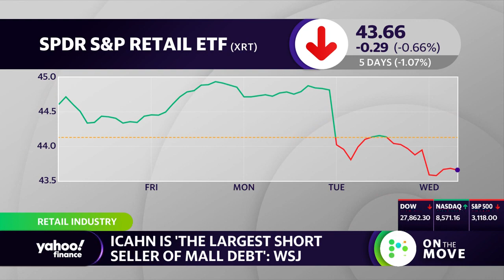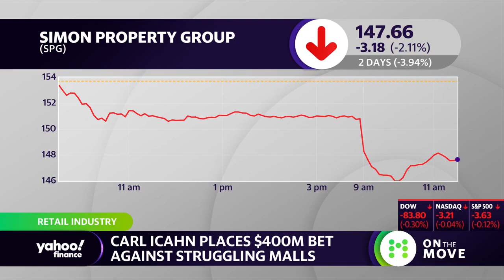Carl Icahn places $400 million short against struggling malls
As stores continue to close across the United States, billionaire activist investor Carl Icahn is placing a $400 million dollar bet against struggling malls. Yahoo Finance's Adam Shapiro, Julie Hyman and Scott Gamm join David Nelson, Belpointe Asset Management Chief Strategist, on Yahoo Finance's On the Move to discuss.